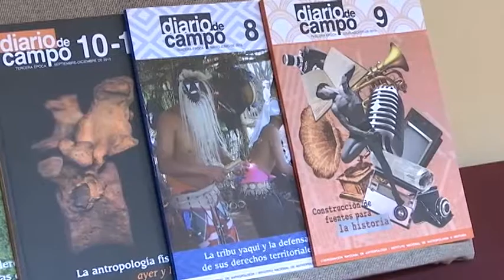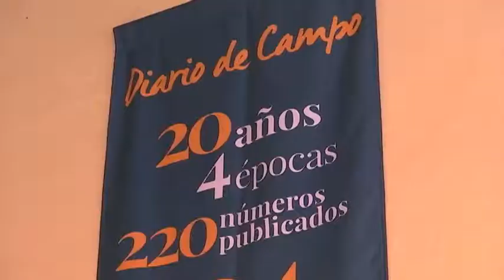Celebran XX aniversario de Diario de Campo en el Museo Regional del INAH